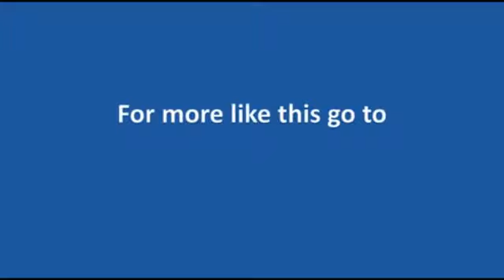Libra Horoscope October 2020 with Penny Dix Astro Coach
It's All about Relating. Just click on the link next to your sign

INDEX